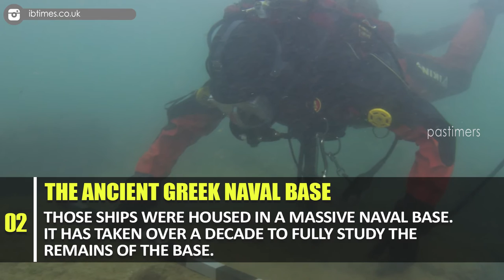10 Incredible Unearthed Ancient Megastructures || Pastimers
Much of archaeology involved digging for small artifacts to piece together a picture of life in the past, but occasionally, much bigger finds occur. When enormous ancient ruins are discovered, it’s always exciting for those who wish to know our history, and these sorts of discoveries have been made all over the world.